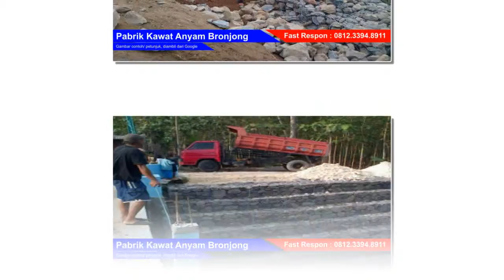0812 3394 8911, Distributor Kawat Bronjong Di Medan, Harga Jaring Kawat Baja, Harga Kawat Baja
Secara fisik, kawat bronjong adalah kawat yang dianyam dengan standart tertentu (berbentuk kotak dengan lubang segi enam) yang berguna sebagai pengikat atau perkuatan dari tumpukan batu. Dengan tenaga kerja ahli yang berpengalaman dan didukung dengan bahan baku berteknologi tinggi, Kami mampu memproduksi kawat bronjong dengan kapasitas 1.500 unit dan siap melayani proyek dengan skala yang besar (Mega konstruksi). Kawat Bronjong biasa digunakan untuk :
1. Pencegahan erosi dari tanggul sungai,
2. Pelindung keluaran gorong- gorong,
3. Pelindung tiang jembatan dari gerusan akibat arus/ aliran air,
4. Pelindung garis pantai akibat gelombang,
5. Pemecah gelombang/ breakwater,
6. Pelindung tanah longsor dengan konstruksi dinding penahan tanah dari batu,
7. Dll

Detail spesifikasi standard dari kawat bronjong yang Kami produksi adalah sebagai berikut :
1. Ukuran 200 x 100 x 50 (cm) : kawat sisi 3,4 mm - kawat anyam 2,7 mm - Lubang mesh 18 x 20 cm
2. Ukuran 200 x 100 x 50 (cm) : kawat sisi 3,4 mm - kawat anyam 2,7 mm - Lubang mesh 15 x 17 cm
3. Ukuran 200 x 100 x 50 (cm) : kawat sisi 3,4 mm - kawat anyam 2,7 mm - Lubang mesh 8 x 10 cm

Untuk kasus proyek dengan kondisi khusus, maka bisa order sesuai dengan spesifikasi Anda.

Kami adalag produsen/ pabrik kawat brongjong, dengan volumen produksi yang sang tbesar dan pengalaman selama puluhan tahun, sehingga berapapun kebutuhan Anda,kami mampu memproduksi dan mengirim hingga sampai ke tangan Anda dengan kondisi terbaik.

Percayakan Kebutuhan Anda pada kami, kami siap memproduksi segala kebutuhan Anda :
Hub : Bpk Hidayat Taufiq
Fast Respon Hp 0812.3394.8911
Pabrik Link Burujul No.25 RT 02/06 Kel Cigembor Ciamis, Jawa Barat

Thanks for your music proudmusiclibrary.com - Royalti Free Music